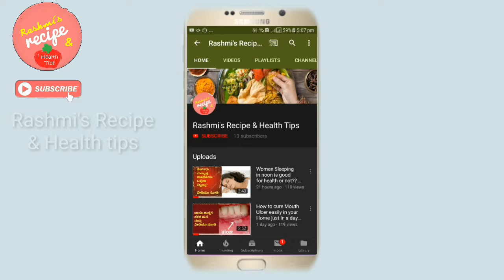ಮನೆಯಲ್ಲೇ ಫೇಸ್ ಪ್ಯಾಕ್ ಮಾಡಿಕೊಳ್ಳೋದು ಹೇಗೆ how to make facepack yourself in home Health tip